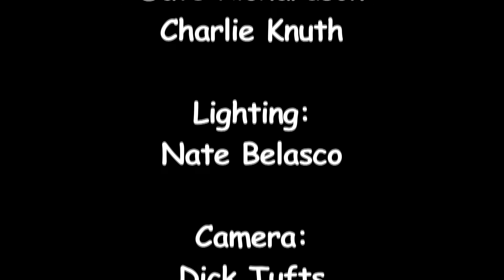"Wind & Rain", The Stray Birds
"Wind & Rain", performed by The Stray Birds at the Institute of Musical Traditions Takoma Park, Maryland, USA on April 2, 2013.

When The Stray Birds take the stage, the spotlight falls on three voices raised in harmony above the raw resonance of wood and strings. It is a sound drawn from the richness of American folk music traditions, spun with a stirring subtlety and grace. From bustling street corners to silent halls, their performances speak to an uncompromising reverence for songs.

Raised within a few miles of farmland from each other in Lancaster County, Pennsylvania, their flight began with friendship. With miles of music already behind them, Maya de Vitry and Oliver Craven first shared a song in January 2010. A snowy Pennsylvania winter welcomed collaboration between the two creative flames and inspired the collection of seven songs found on the Borderland EP. Grounded in the unshakeable groove of bassist Charles Muench, the trio landed their signature sound.

Sound: Dave Eisner, Dave Richardson, Charlie Knuth

Camera:  Dick Tufts, Kate Tufts